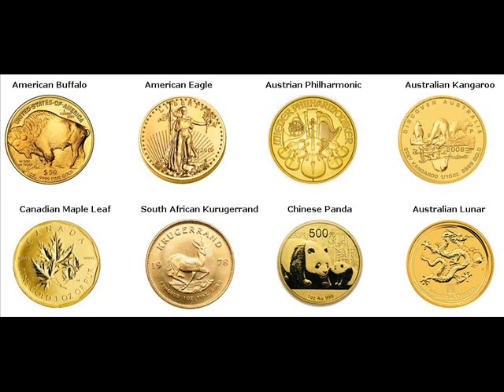Gold Coins For Sale Kadoma Japan